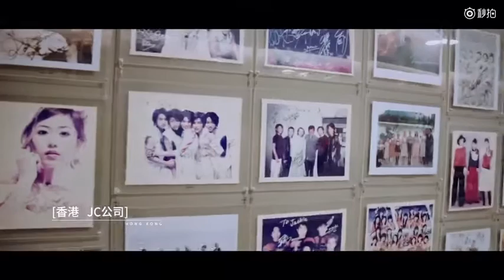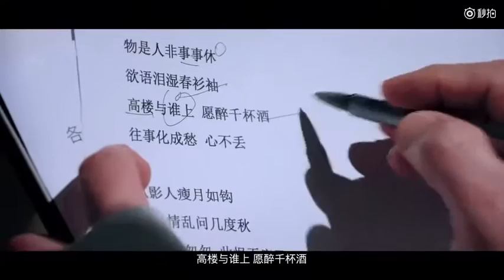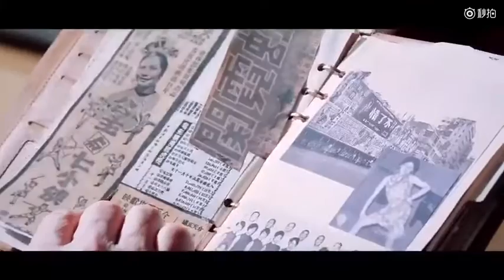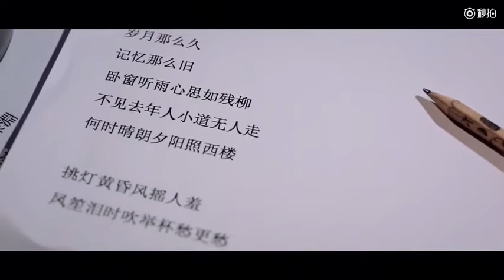2018' "My Life In Music" Promotion